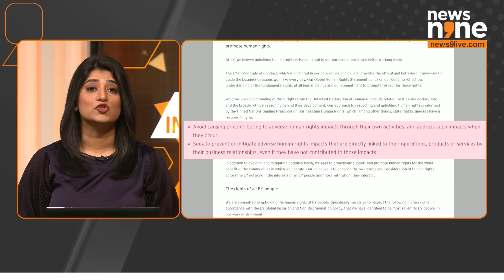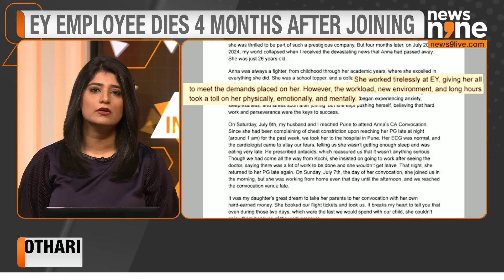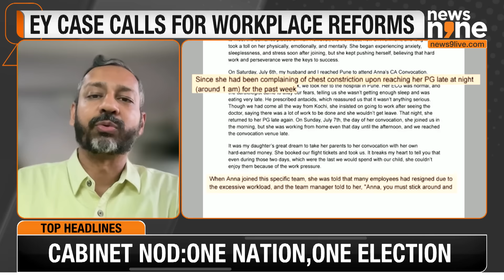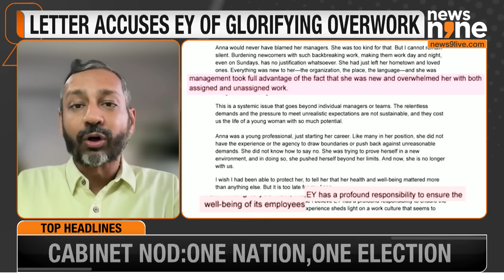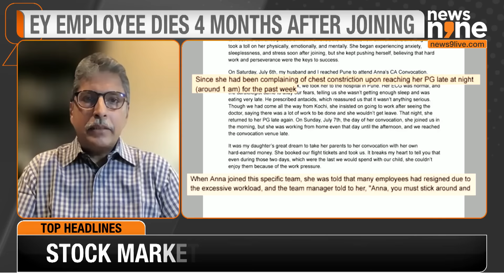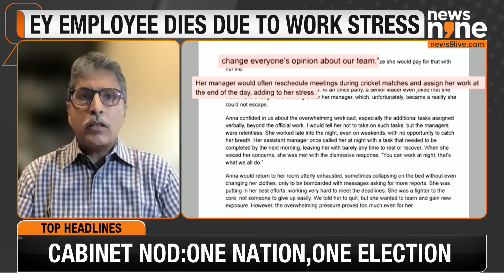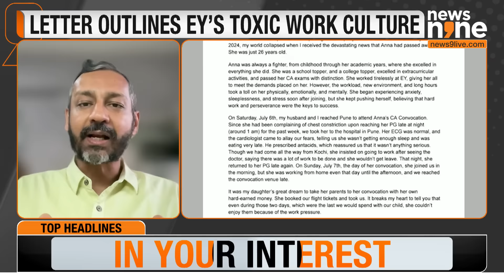Toxic Work Culture: 26-Yr-Old EY India Employee Dies Tragically Due To Work Stress| Ernst & Young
A 26-year-old woman employee at EY Pune died in what appears to be a death due to a toxic work environment. The employee's mother penned a letter to the EY India chairperson referring to the company as a workplace that glorifies overwork. The case sheds light on the need for workplace reforms. The EY, so far, has not issued any comment or clarification. How can companies ensure the mental, physical, and emotional well-being of their staff? Join News9's Shweta Kothari for insights.